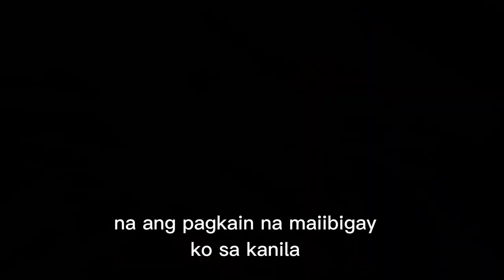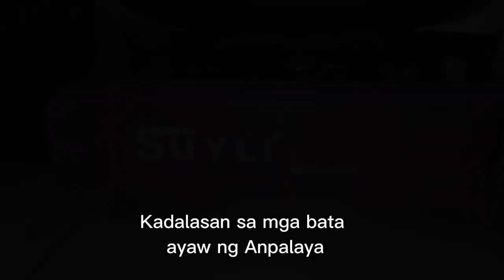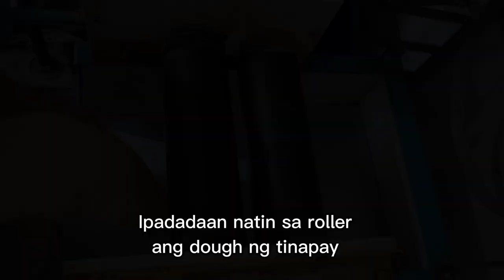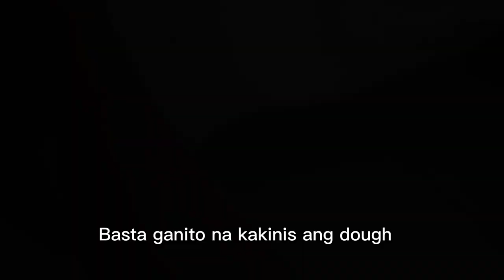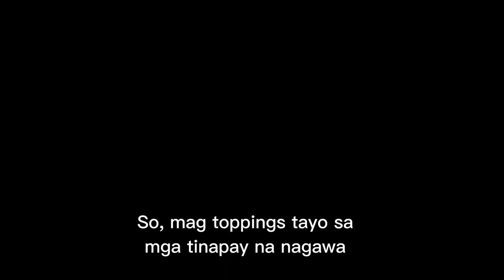BUHAY SINGLE MOM...Madali lang ba?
Hello guys! Welcome to my countryside life in Bohol, Philippines.
I am Jean Mindoro and this video is part of my daily activities. I will do more videos for you all.